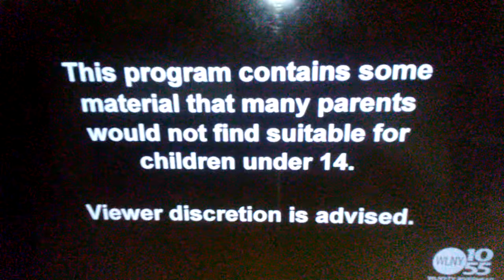Family Guy From Chris Molina Doggie's Failure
Doggie fails the school year and needs to repeat it all over again Griffin tries his best on helping Doggie but Brian and Williet talks with him about the school year failure